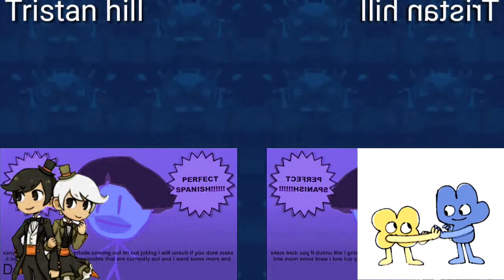Von Christie Csupo Effects Round 7 vs Everyone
@donovanlaidler7418 is next.